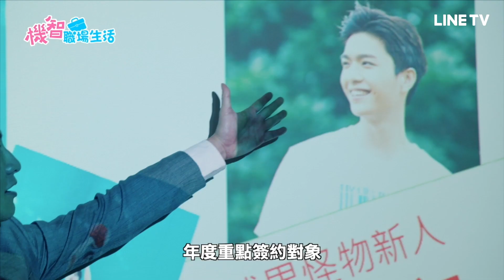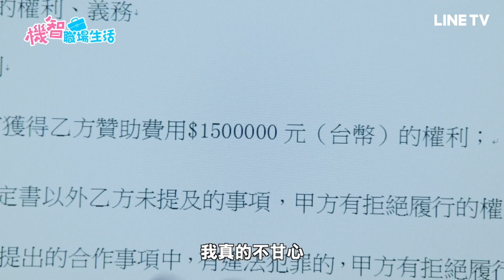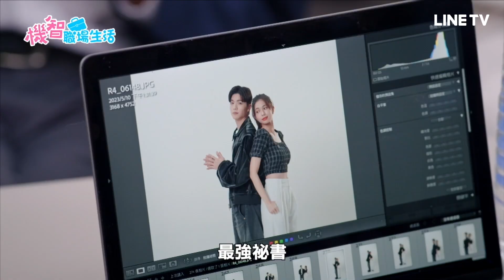【機智職場生活】精彩劇情搶先看，職場戀愛攻略秘笈！ | LINE TV 共享追劇生活